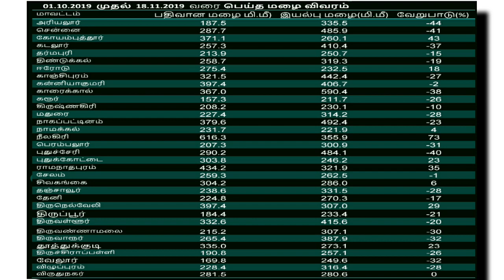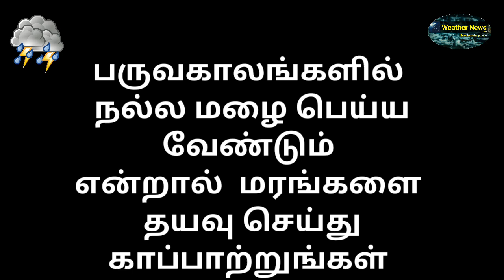Latest Tamil News | Trends Today | Weather News in Tamil | Tamilnadu Weather News Today | 18/11/2019